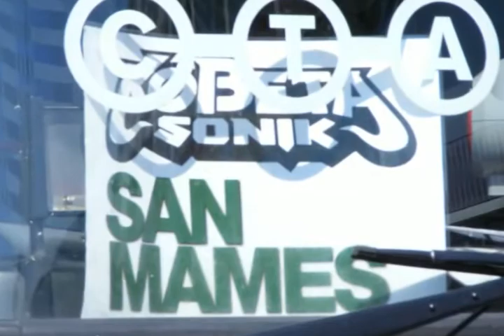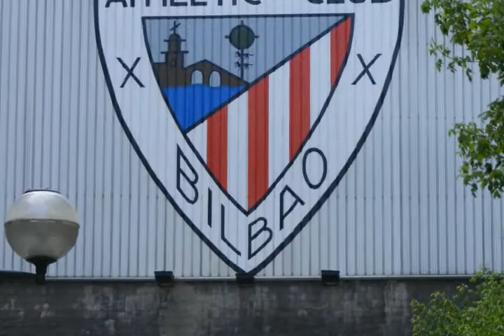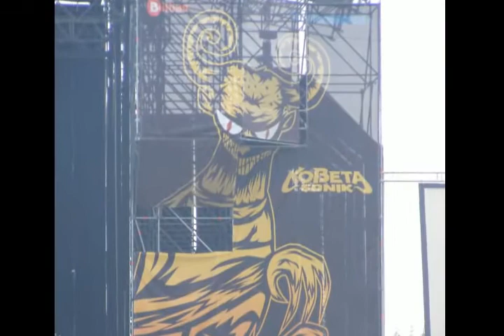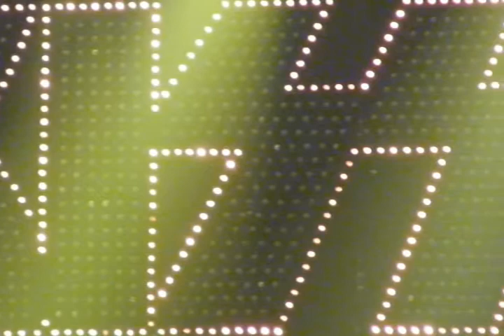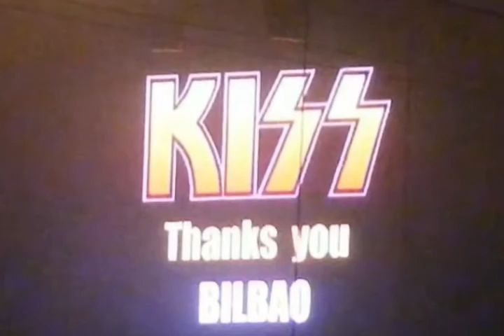2008/06 - Bilbao: Kobetasonik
Festival Kobetasonik, Bilbao 06/2008